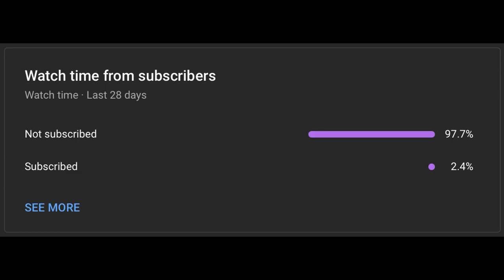Shadow Fight 2 || THE BLACKNESS BOSS